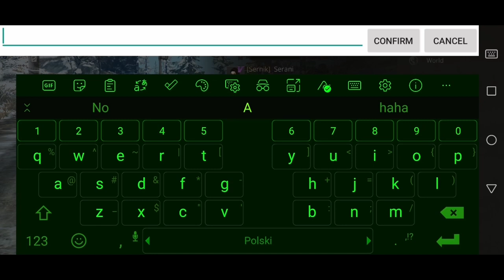LifeAfter | Claim territory quest boss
Lejemy jaszczura co nam się w campie zagnieździł